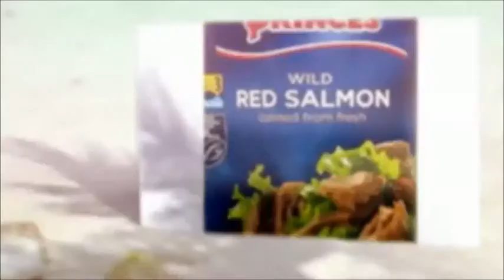Fresh Tinned & Bottled Fish available on Groceries2go.co.uk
Log on to Groceries2go.co.uk to buy fresh tinned & bottled fish like Princes Wild Pink Salmon & Tuna Chunks in Brine, Parsons Mussels, Glenryck Mackeral in Oil, Glenryck Pilchards in Brine, Universal Tuna Skipjack Chunks in Brine available in our online store.